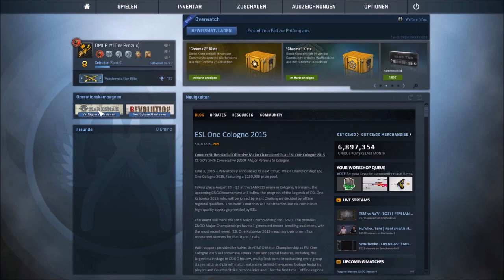CS:GO - War Games Mission (Operation Bloodhound) (German/Deutsch)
Heute habe ich für euch ein neues Missionsvideo zur Operation Bloodhound !
Ich hoffe, dass es euch gefällt :)
TeamSpeak3 Server (wenn ihr mit uns reden wollt): t21.netclusive.de:40018